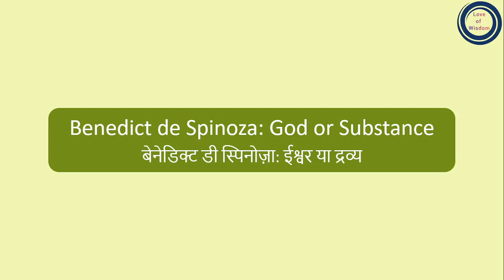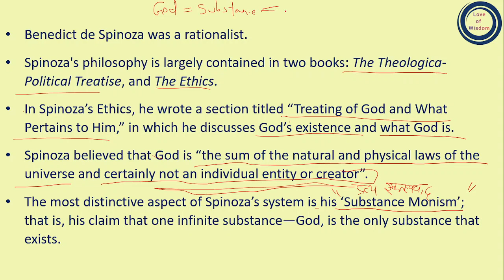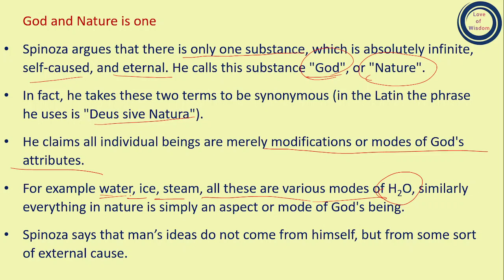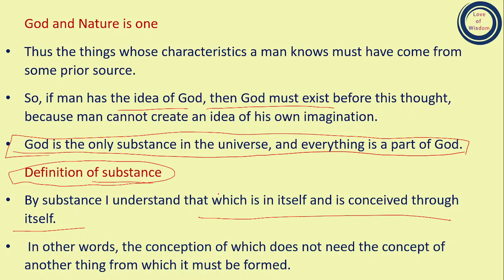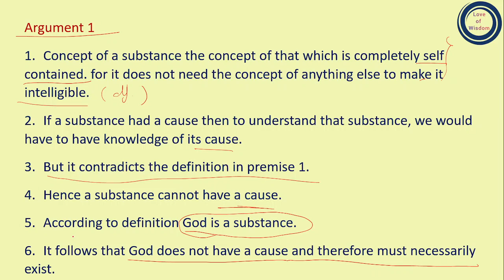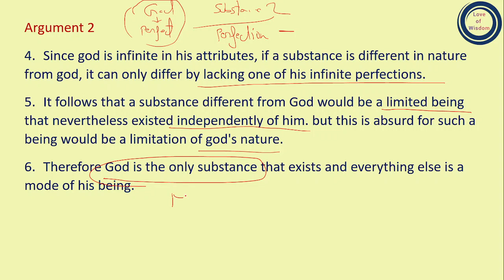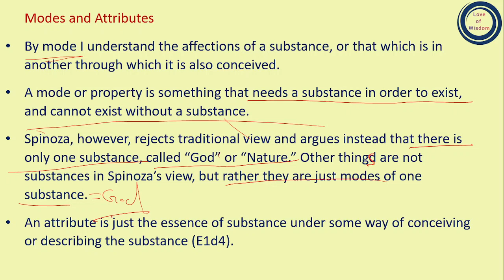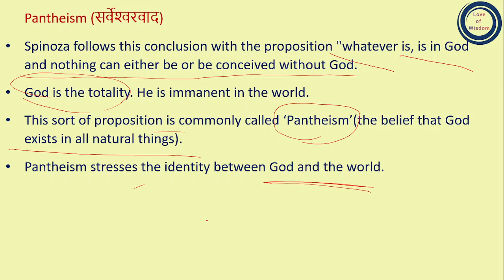Benedict de Spinoza: God or Substance | बेनेडिक्ट डी स्पिनोज़ा : ईश्वर या द्रव्य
Benedict de Spinoza was a rationalist. Spinoza's philosophy is largely contained in two books: The Theologica-Political Treatise, and The Ethics.
In Spinoza’s Ethics, he wrote a section titled “Treating of God and What Pertains to Him,” in which he discusses God’s existence and what God is. The most distinctive aspect of Spinoza’s system is his ‘Substance Monism’; that is, his claim that one infinite substance—God, is the only substance that exists.